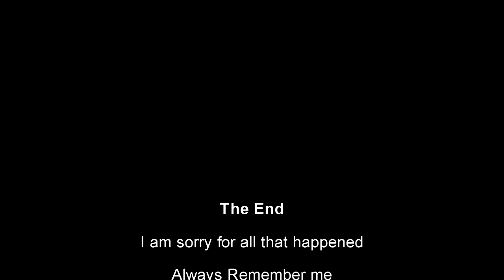Juan Riquelme Pro Club Montage FIFA 18 End of Story